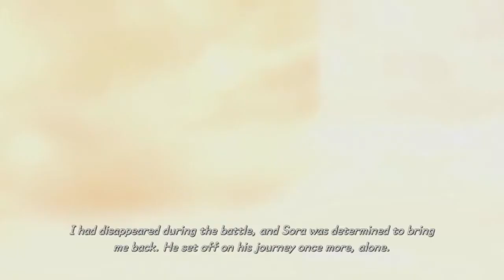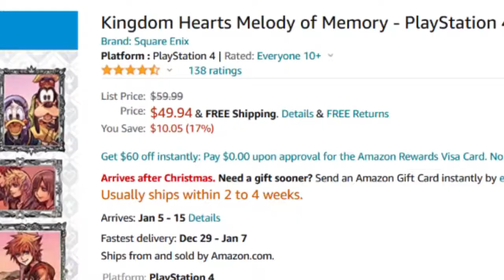Kingdom Hearts Melody of Memory Review [ft. Sora!]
(EDIT: Surprise. This was my review for G4TV's X-Play and I got the job. Don't let your dreams be dreams. YES YOU CAN.)

This review is definitely meant to be taken with utmost seriousness. Trust me. I'm a professional gaming journalist.

Kingdom Hearts is owned by Square Enix & Disney